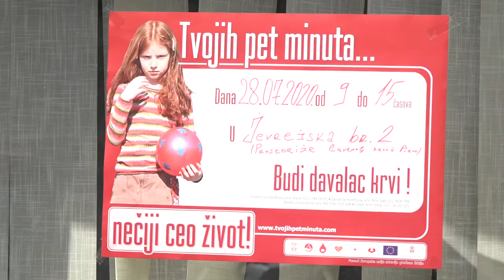# PKG AKCIJA DOBROVOLJNOG DAVANJA KRVI 28072020